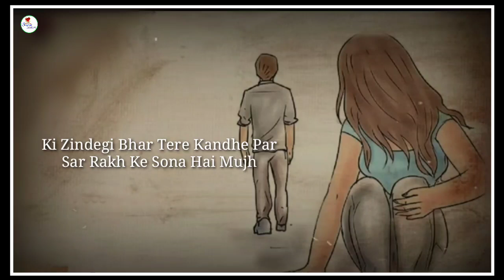Gam Bhare Status | Bewafa Status | Hindi Poetry | Emotional Status | Romantic Shayari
Title :- Gam Bhare Status | Bewafa Status | Hindi Poetry | Emotional Status | Romantic Shayari